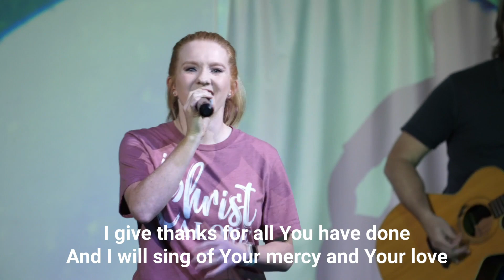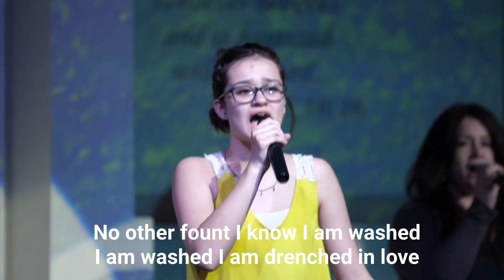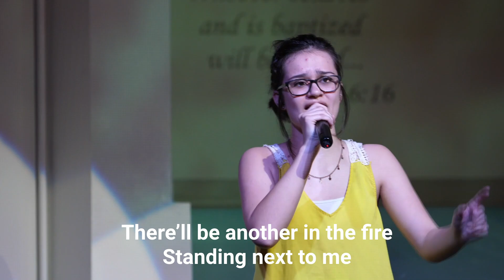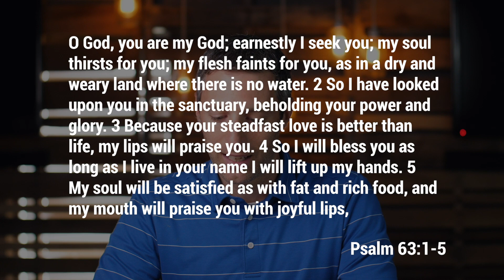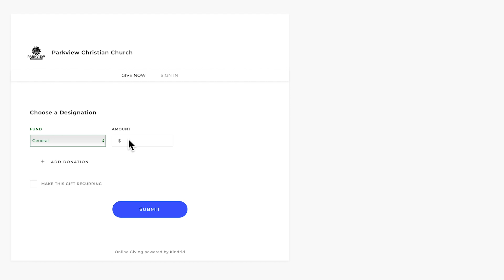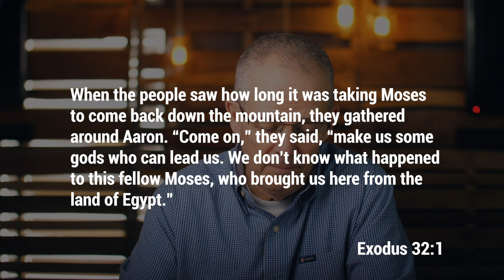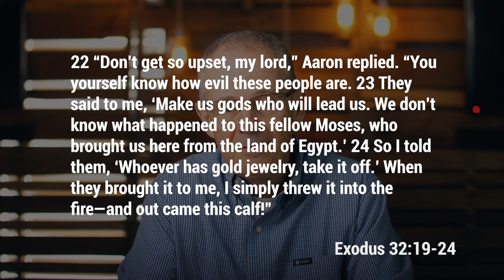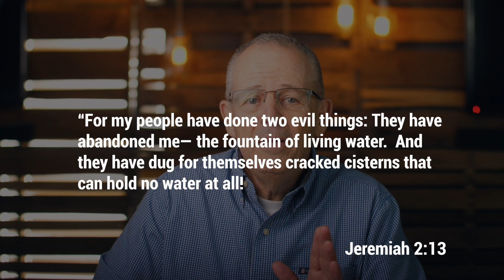"You Don't Get Your Own Personal Jesus" 5/17/20 Service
Join us! Worship, Communion, and a message from Mark Richison as he continues our sermon series "Let God Be God".